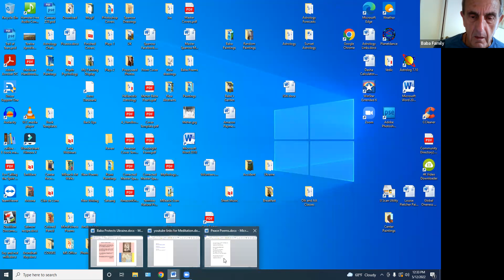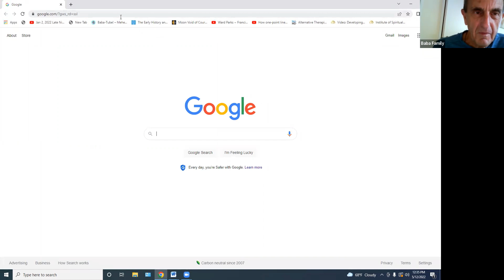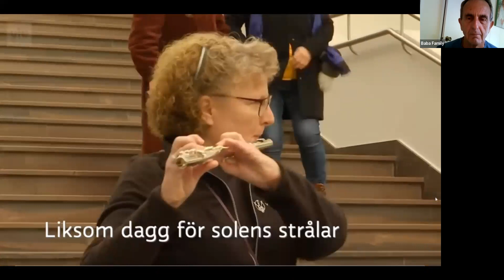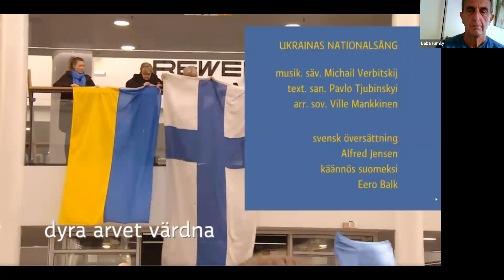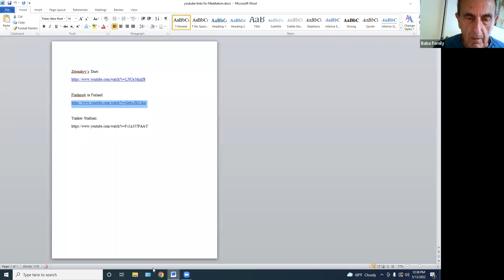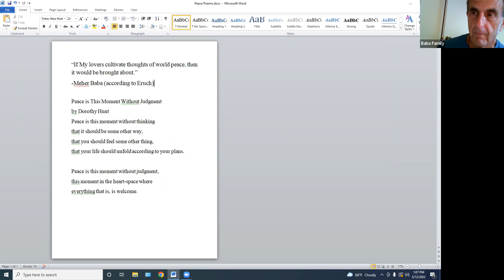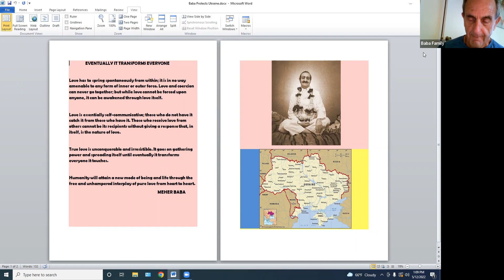Prayers for Ukraine, led by Joe DiSabatino, May 12, 2022, live on Zoom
Meditation and prayer vigil for the Ukraine. Let's unite our hearts and collectively send Baba's Love and our prayers for peace to all those suffering in the Ukraine.

Hosted by Joe DiSabatino.